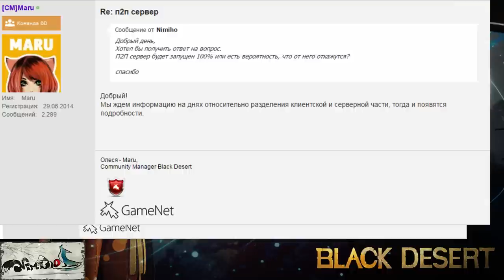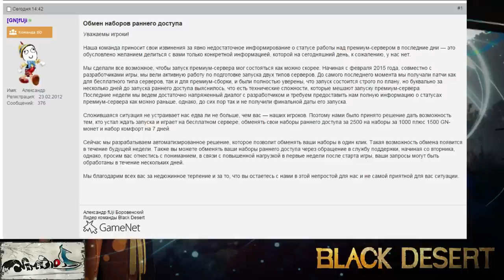Black Desert (RU) - Обмен НРД за 2500 р. Первая новость за 2 недели от ГН.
Просто нет слов. Лучше бы они молчали.

Хотите играть со мной в ммо игры на постоянной основе(разные или конкретные проекты)?

Понравились наши видео и хотите отблагодарить или помочь в развитии канала?
Сделайте это одним из способов ниже:
В игре по почте игровые ценности(ник\сервер\игру можно увидеть в описании видео или задать вопрос)
Кошельки:
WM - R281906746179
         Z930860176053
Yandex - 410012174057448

Любая помощь не останется без внимания(розыгрыши ключей и другая халява только для тех, кто помогал).